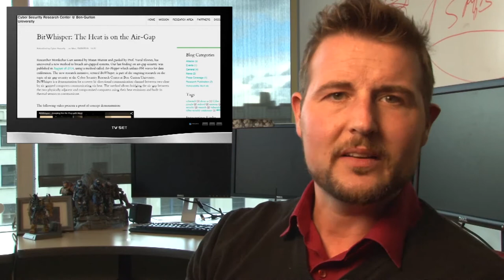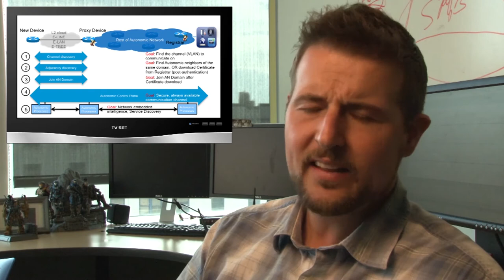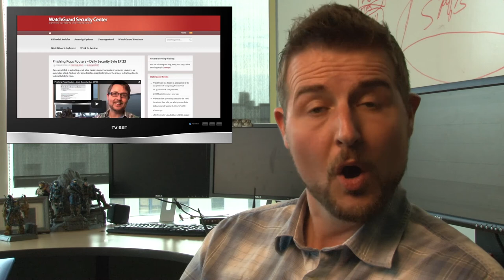Cisco Patch, Twitch Breach, and BitWhisper - WSWiR Episode 145